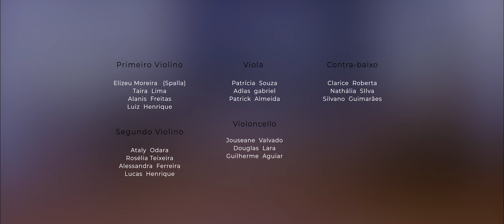September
Como forma de adaptação ao cenário atual que ainda nos impede de realizar eventos presenciais, o “Projeto Música nas Escolas em Casa” inicia essa semana uma série de Concertos Online pra vocês matarem um pouquinho da saudade das nossas apresentações.

Todas as Terças e Quintas dos próximos meses, às 19H.

Todos os grupos que participam da gravação estão em número reduzido de músicos devido as medidas de prevenção contra o Covid-19

Cordas 2 OSBM - Elizeu Moreira

Facebook: Projeto Música nas Escolas